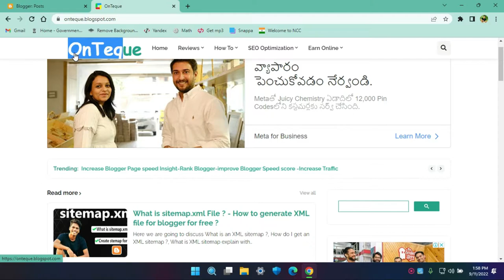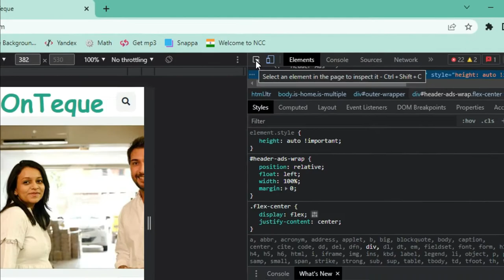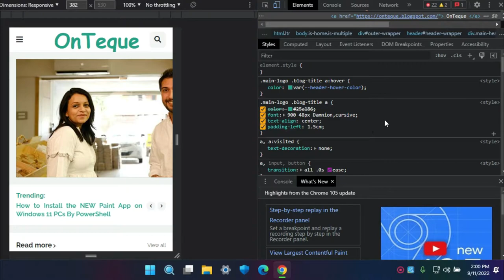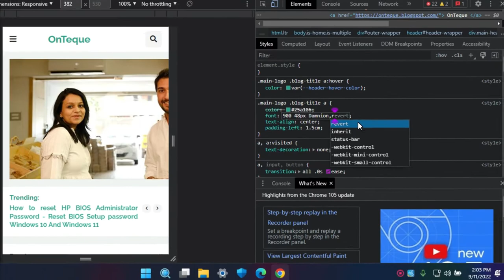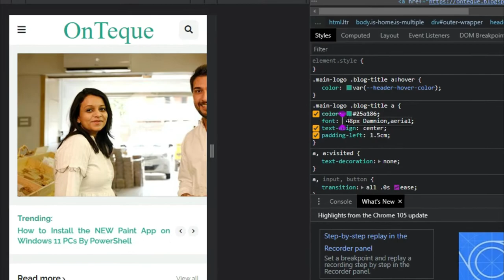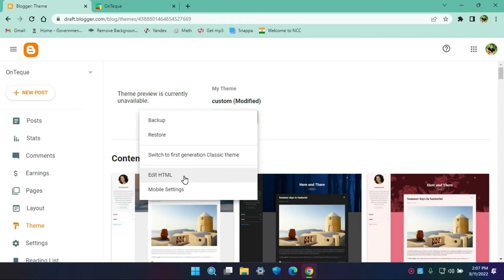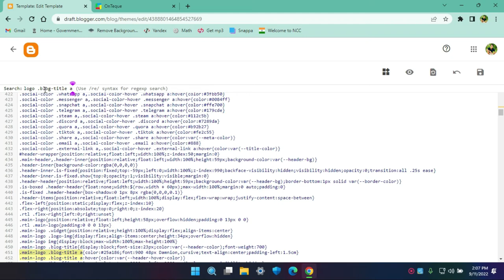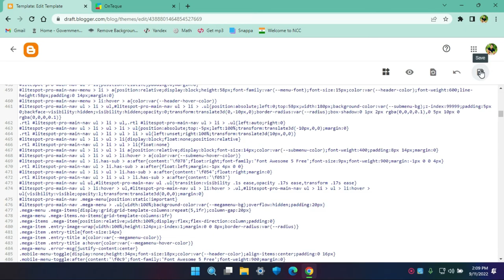Customize Blogger Header/Title - Advance level customization-Change color/font/alignment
Here we are going to learn about
How do you make a header on Blogger?
Where is my header on Blogger?
What size is a Blogger header?
How do I fix my Blogger header?

How do I change the color of my blog title on Blogger?
How do I change the color of my post title?
How do I change the font of my blog post title on Blogger?
How do I change the background color of my Blogger header?
How do I change the font size on my blog title?
How do I change the post title color in Blogger?
How do I change the title font in Wordpress?
How do you change the font of a title in HTML?

blogger post title text color
change font size in blogger
how to change title font on tumblr
blogger font style
how to manage a blog
css blogspot
how to edit tumblr profile
how to change font style
blogger header template
blogger header image maker
blogger header logo size
how to resize blogger header image
wordpress blog header image size
blogger logo size
blogger logo maker free
the body of the blog contains